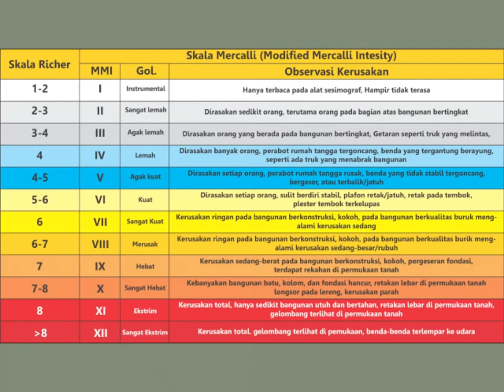Dahsyat dan Ngerinya Gempa Bumi Sumatra Barat Padang (Cerita Sejarah)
Gempa Bumi Sumatra Barat 2009 terjadi dengan kekuatan 7,6 Skala Richter di lepas pantai Sumatra Barat pada pukul 17:16:10 WIB tanggal 30 September 2009.[4] Gempa ini terjadi di lepas pantai Sumatra, sekitar 50 km barat laut Kota Padang.[4] Gempa menyebabkan kerusakan parah di beberapa wilayah di Sumatra Barat seperti Kabupaten Padang Pariaman, Kota Padang, Kabupaten Pesisir Selatan, Kota Pariaman, Kota Bukittinggi, Kota Padangpanjang,[5] Kabupaten Agam, Kota Solok, dan Kabupaten Pasaman Barat. Menurut data Satkorlak PB, sebanyak 1.117 orang tewas akibat gempa ini yang tersebar di 3 kota & 4 kabupaten di Sumatra Barat, korban luka berat mencapai 1.214 orang, luka ringan 1.688 orang, korban hilang 1 orang. Sedangkan 135.448 rumah rusak berat, 65.380 rumah rusak sedang, & 78.604 rumah rusak ringan.